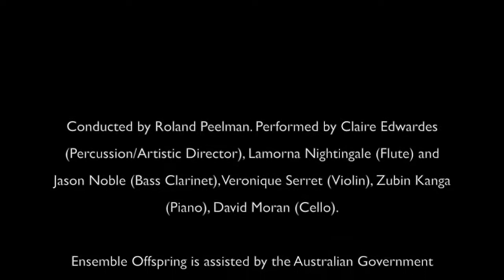Pierre Boulez – Derive 1 (1984)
Performed at Kontiki Racket - a micro festival of new music, 13 November 2016, Nest Creative Space.

Conducted by Roland Peelman. Performed by Claire Edwardes (Percussion/Artistic Director), Lamorna Nightingale (Flute) and Jason Noble (Bass Clarinet), Veronique Serret (Violin), Zubin Kanga (Piano), David Moran (Cello).